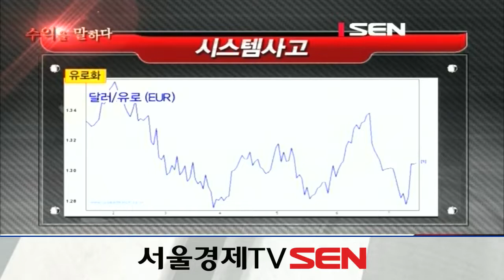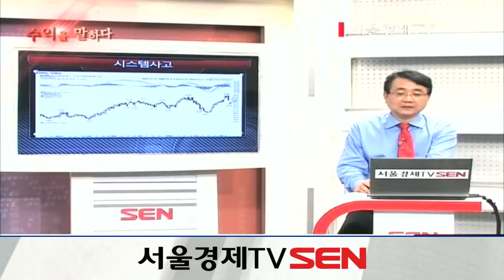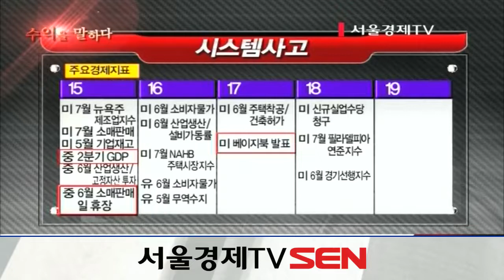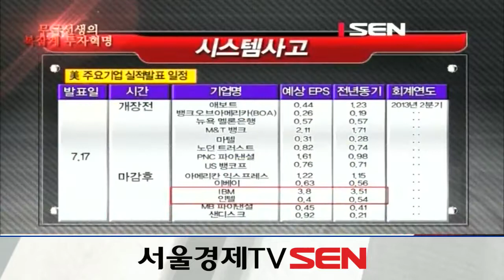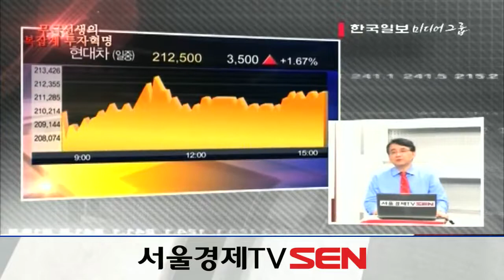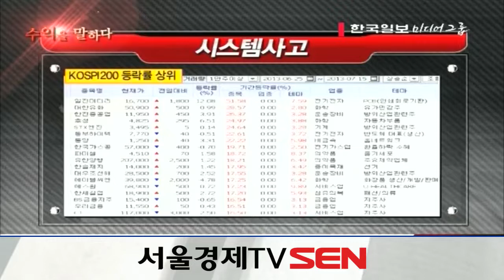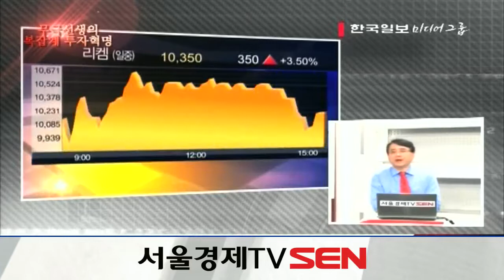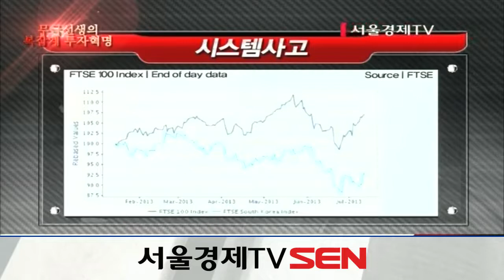20130717_수익을 말하다_무극선생의 복잡계 투자혁명_36회